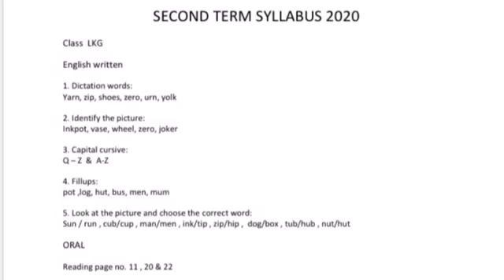Class-LKG, Subject-English, Video-63, Second Term Syllabus by Mrs Manu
Video no.-63,class -LKG, subject-English, Second term syllabus by Mrs Manu